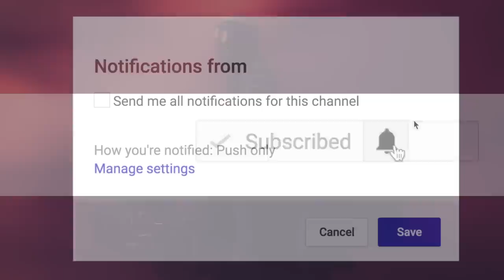7 True Scary HOLIDAY SHOPPING Stories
7 True Scary HOLIDAY SHOPPING Stories includes terrifying tales from those who got a little more than the best deals...

CHECK OUT!►

PODCAST! ►

🕓 TIME STAMPS:
1►00:00
2►08:07
3►16:44
4►25:06
5►33:10
6►42:21
7►48:42